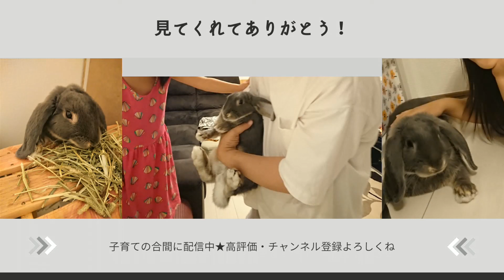お気に入りのシロクマ君の毛づくろいをしてたのに消えてしまって呆然とするうさぎさん #32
こんちゃんのお友達シロクマ君を
愛情込めて毛づくろいしてたら…

あれ？消えちゃった？

呆然と立ち尽くすウサギをご覧ください

【使用BGM】
DOVA-SYNDROME